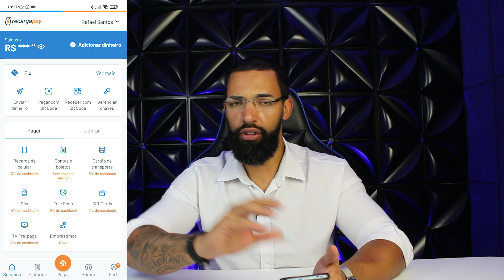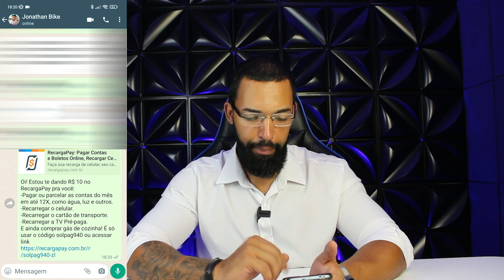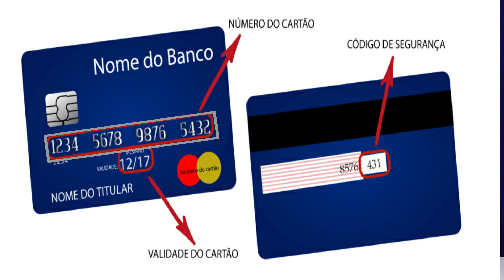GANHE 10 REAIS FACIL | CONTA DIGITAL RECARGA PAY | COMO GANHAR DINHERO PELA INTERNET 2022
APLICATIVO PAGANDO POR CADASTRO APROVEITE !